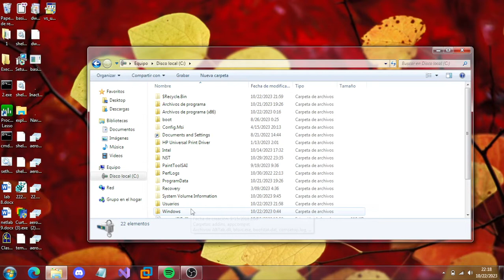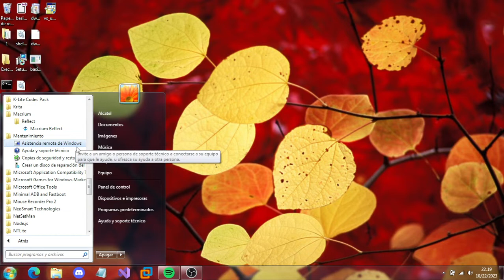Should I make a tutorial for the best Windows 10 to 7 transformation?